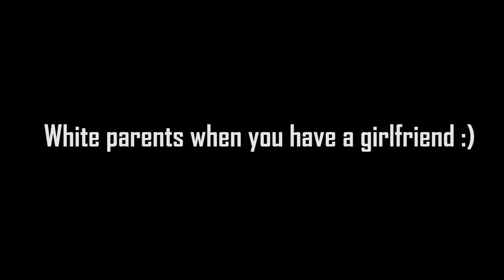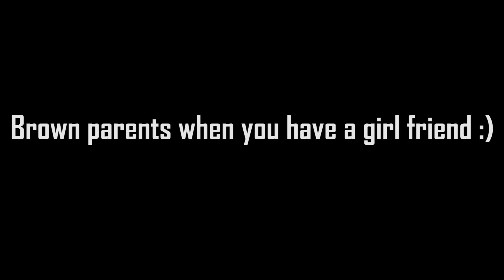Brown VS White parents ..... :)